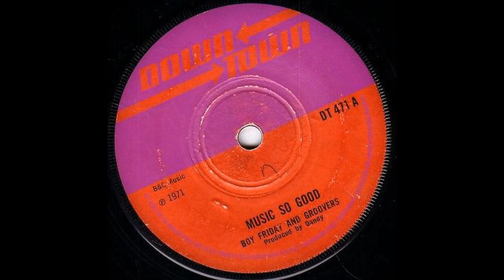Boy Friday - Wright Track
Flip side of ; Music so Good
Down Town Records 1970 UK